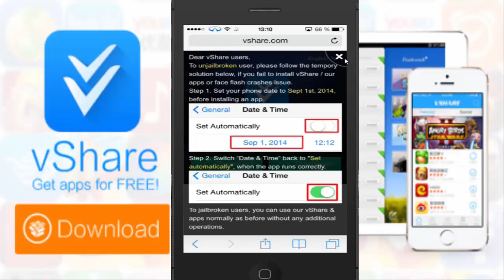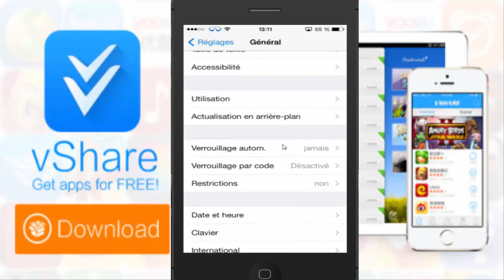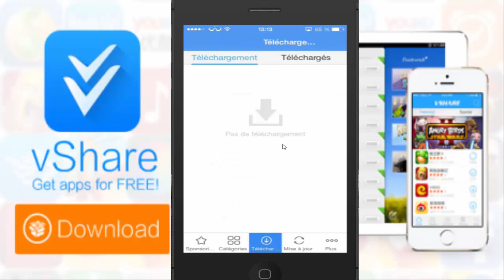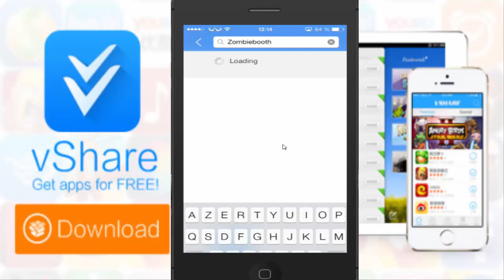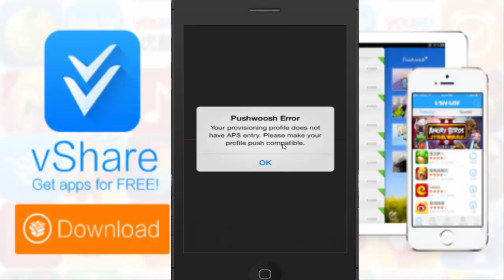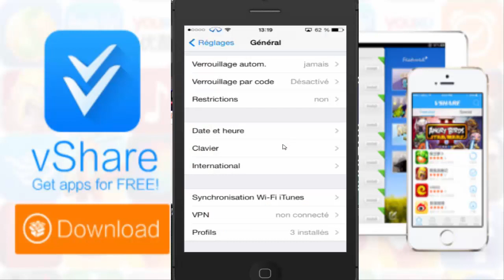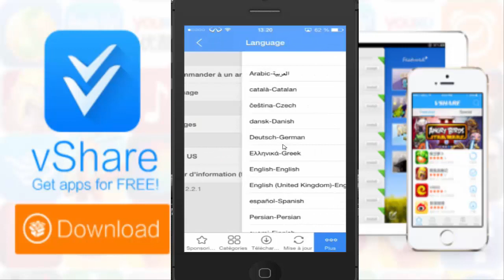Jeux / Appli cracké pour iPhone et iPad ( SANS JAILBREAK / SANS PC ) iOS 5 / 6 / 7 / 8 Compatible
Compatible avec tous les iOS
Sauf le dernier : iOS 8.1
Les versions iOS 8 inférieur reste elle toujours compatible !